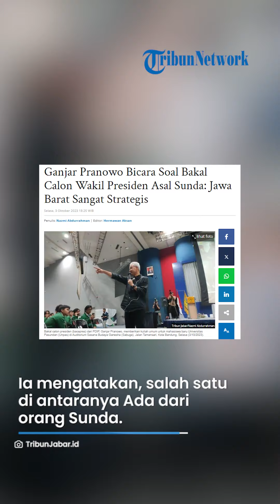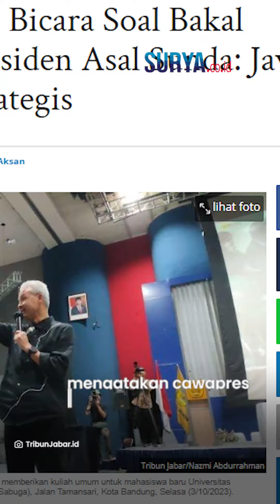Akui Sudah Miliki Banyak Nama & Spill Sosok Bacawapresnya, Ganjar: Ada dari Orang Sunda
VP: ARIFAH

SURYA.CO.ID - Ganjar Pranowo tampaknya masih malu-malu saat ditanya soal siapa nama bakal calon wakil presiden (bacawapres) yang menjadi pasangannya di Pilpres 2024.

Saat ditemui seusai memberikan kuliah umum kepada mahasiswa baru Universitas Pasundan (Unpas) di Sabuga, Kota Bandung, bacapres dari PDIP ini mengaku sudah memiliki banyak nama.

Menurutnya, semua politisi pasti mempertimbangkan Jawa Barat.

Sebab, provinsi dengan jumlah penduduk sekitar 48 juta ini sangat potensial.

Artikel ini telah tayang di TribunJabar.id dengan judul Ganjar Pranowo Bicara Soal Bakal Calon Wakil Presiden Asal Sunda: Jawa Barat Sangat Strategis,
Penulis: Nazmi Abdurrahman | Editor: Hermawan Aksan